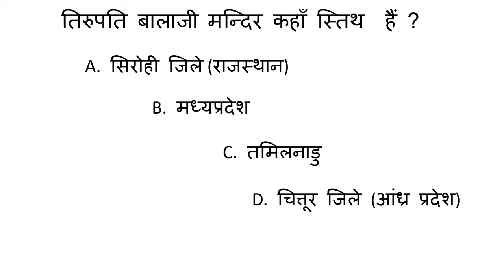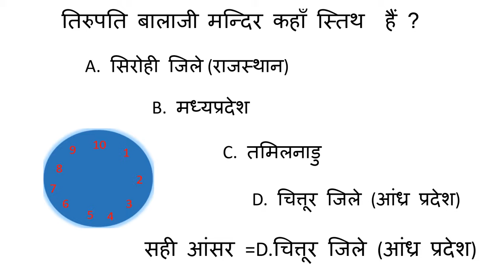तिरुपति बालाजी मन्दिर कहाँ स्तिथ हैं ? Tirupati balaji mandir kaha sthit hai ?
तिरुपति भारत के सबसे प्रसिद्ध तीर्थस्थलों में से एक है। यह आंध्र प्रदेश के चित्तूर जिले में स्थित है। प्रतिवर्ष लाखों की संख्या में दर्शनार्थी यहां आते हैं। समुद्र तल से 3200 फीट ऊंचाई पर स्थिम तिरुमला की पहाड़ियों पर बना श्री वैंकटेश्‍वर मंदिर यहां का सबसे बड़ा आकर्षण है। कई शताब्दी पूर्व बना यह मंदिर दक्षिण भारतीय वास्तुकला और शिल्प कला का अदभूत उदाहरण हैं।
तिरुपति आंध्र प्रदेश के दक्षिणी भाग में स्थित है।[1] यहां की अधिकतम औसत ऊंचाई है 162 मीटर (531 फीट).
श्री वैंकटेश्वर का यह प्राचीन मंदिर तिरुपति पहाड़ की सातवीं चोटी (वैंकटचला) पर स्थित है। यह श्री स्वामी पुष्करिणी के दक्षिणी किनारे पर स्थित है। माना जाता है कि वेंकट पहाड़ी का स्वामी होने के कारण ही इन्‍हें वैंकटेश्‍वर कहा जाने लगा। इन्‍हें सात पहाड़ों का भगवान भी कहा जाता है। मंदिर के गर्भगृह में भगवान श्री वैंकटेश्चर विष्णु साक्षात विराजमान है। यह मुख्य मंदिर के प्रांगण में है। मंदिर परिसर में अति सुंदरता से बनाए गए अनेक द्वार, मंडपम और छोटे मंदिर हैं। मंदिर परिसर में मुख्श् दर्शनीय स्थल हैं:पडी कवली महाद्वार संपंग प्रदक्षिणम, कृष्ण देवर्या मंडपम, रंग मंडपम तिरुमला राय मंडपम, आईना महल, ध्वजस्तंभ मंडपम, नदिमी पडी कविली, विमान प्रदक्षिणम, श्री वरदराजस्वामी श्राइन पोटु आदि।